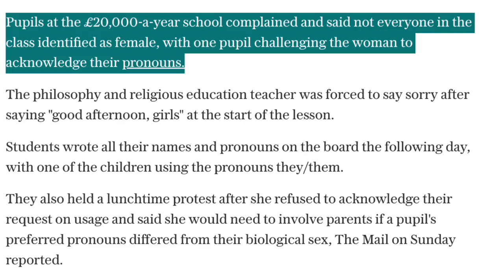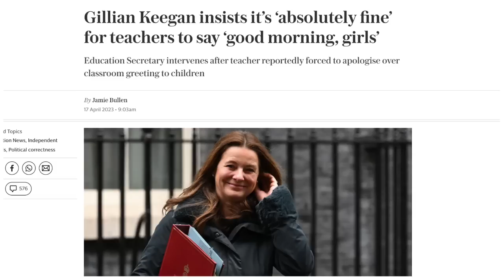Kemi Badenoch CHANGES Law To Save Children From Gender Lobby